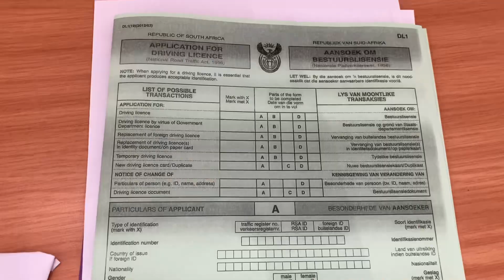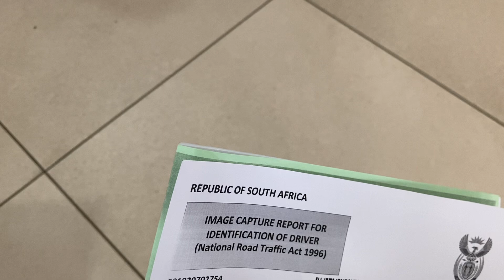VLOGTOBER EP7: Simple life diary of a kasi girl vlog 035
💜LOVE NOTE💜

If you’re reading this thank you so much for supporting the channel.

💜TIME STAMP
00:00 blooper
01:36 intro
03:04 going to renew my drivers license
04:35 back home and yapping
06:35 boots quick buff and shine
07:38 new day + yapping
10:17 tiktok is a distraction 😂
11:57 coffee making on guard
13:25 yapping
16:12 cleaning
19:07 outro